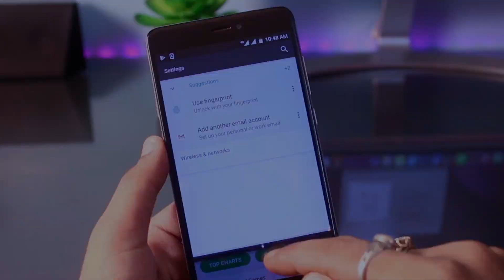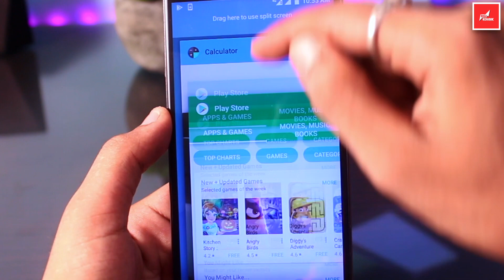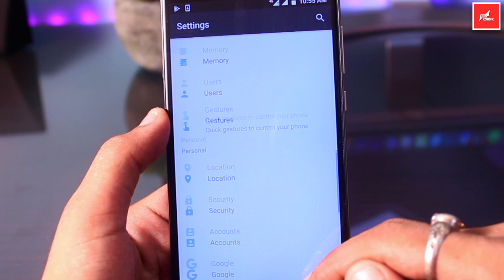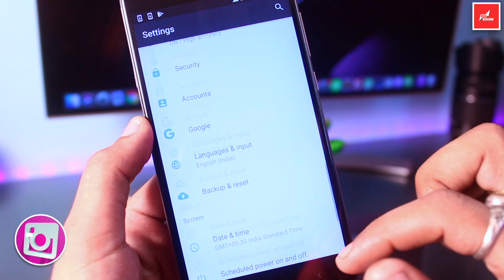Android One Rom for Redmi Note 4 | Review Mi A1 Ported Rom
In this video I'll Review Mi A1 Android One Ported Rom for Redmi Note 4. This Rom is Ported from Official Mi A1 Rom, So You will get same Mi A1 Stock Android One Experience on Redmi Note 4.